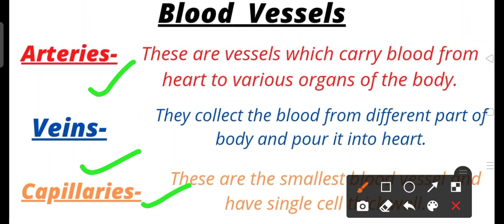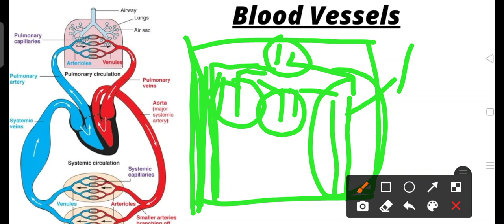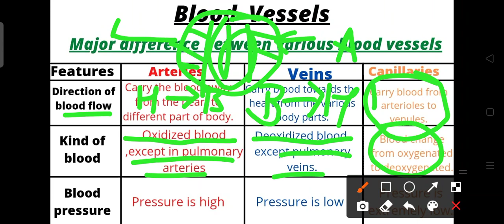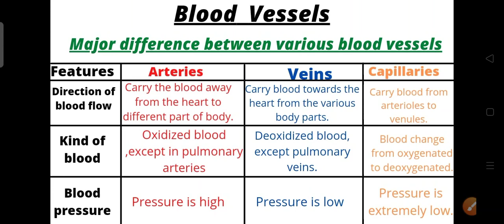Life Process | Blood Vessels | Class-10th | Ncert | NEET | By- Nikita Kargeti | NK Biology classes